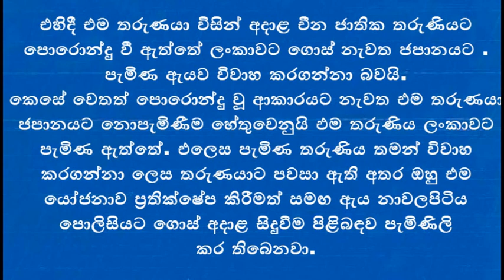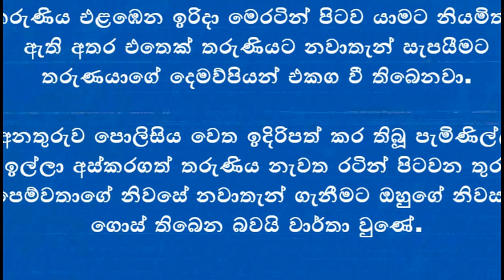විරහා ගින්න ඇවිලී සිව් වසරක පෙම් ගීතය සොයා ලංකාවට ආ චීන තරුණිය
ශ්‍රී ලාංකික තරුණයෙක් සමඟ සිව් වසරක් තිස්සේ ප්‍රේම සම්බන්ධයක් පැවැත්වූ චීන ජාතික තරුණියක් ඔහු සොයාගෙන ලංකාවට පැමිණි පුවතක් නාවලපිටියෙන් වාර්තා වුණා.
Loading...

අදාළ තරුණිය ජපානයේ පෞද්ගලික ආයතනයක රැකියාවක් කරන අතර තරුණයා කොරියාවේ රැකියාවේ නිරත අයෙකු බවටයි වාර්තා වන්නේ.

එම තරුණයා ජපානයේ සංචාරයක නිරතවූ අවස්ථාවකදීයි මෙම තරුණිය හඳුනාගෙන ප්‍රේම සම්බන්ධතාව අරඹා ඇත්තේ.

එහිදී එම තරුණයා විසින් අදාළ චීන ජාතික තරුණියට පොරොන්දු වී ඇත්තේ ලංකාවට ගොස් නැවත ජපානයට පැමිණ ඇයව විවාහ කරගන්නා බවයි.

කෙසේ වෙතත් පොරොන්දු වූ ආකාරයට නැවත එම තරුණයා ජපානයට නොපැමිණීම හේතුවෙනුයි එම තරුණිය ලංකාවට පැමිණ ඇත්තේ.

එලෙස පැමිණ තරුණිය තමන් විවාහ කරගන්නා ලෙස තරුණයාට පවසා ඇති අතර ඔහු එම යෝජනාව ප්‍රතික්ෂේප කිරීමත් සමඟ ඇය නාවලපිටිය පොලිසියට ගොස් අදාළ සිදුවීම පිළිබඳව පැමිණිලි කර තිබෙනවා.

මීට පෙර එක්වතාවක් තරුණිය ලංකාවට පැමිණ ඇති අතර එම අවස්ථාවේ නවාතැන් ගෙන ඇත්තේ මෙම තරුණයාගේ නිවසේ බවටයි පොලිසියේදී අනාවරණ වී ඇත්තේ.

මේ පිළිබඳව චීන ජාතික තරුණිය පවසන්නේ මෙවැන්නක්.

මම මෙයත් එක්ක අවුරුදු හතරක් තිස්සේ යාලු වෙලා හිටියා. බඳිනවා කියා පොරොන්දු වූ නිසා අපි සමීප ඇසුරක් පවත්වාගෙන ගියා. මෙයා ලංකාවට ගිහින් ආපසු ආ ගමන් බඳිනවා කියා පොරොන්දු වුනත් මා හොයාගෙන ආවේ නෑ. මෙයා නැතිව මට ඉන්න බෑ. මම මෙයාට මගේ පණටත් වඩා ආදරෙයි. කොහොම හරි මට මෙයාව විවාහ කර දෙන්න. ඒ නිසයි මම මෙයාව හොයාගෙන ලංකාවට ආවේ. මම මෙයාගේ ගෙදරට යනවිට එයා මාව මගහැරියා. කොහේදෝ ගිහින් හිටියේ. මෙයා එනකම් මම ඒ ගෙදර නැවතිලා හිටියා. ඒත් ආවේ නෑ. මෙයාගේ අම්මයි තාත්තයි හරිම හොඳයි. මට හොඳට සැලකුවා.

මේ පිළිබඳව ශ්‍රී ලාංකික තරුණයා පවසන්නේ මෙවැන්නක්.

මෙයා විවාහ කරගන්න මගේ කිසිම අකමැත්තක් නෑ . ඒත් මෙයා විවාහ වෙලා ලංකාවේ පදිංචි වෙන්න බෑ කියනවා. ඒ විතරක් නොවෙයි නාවලපිටියේ මට තියන දේපොළ විකුණලා ඒ සල්ලිත් අරන් එන්න කියනවා. එයාගේ රටේ පදිංචියට යන්න. මෙහේ තියන දේපොළ විකුණන්න මම කැමති නෑ. මම මගේ අම්මවයි තාත්තවයි බලාගන්න ඔනෑ. මෙයා අපේ රටේ පදිංචියට එන්න කැමතියි නම් විවාහ කරගන්න කැමතියි එහෙම නැත්නම් බෑ.

කෙසේ වෙතත් අදාළ යෝජනාවට එම තරුණිය අකමැති වී ඇත්තේ තම දෙමව්පියන් එරට තනිකළ නොහැකි බව පවසමින්.

ඒ අනුව අදාළ තරුණයා සහ තරුණියගේ එකඟතාවය අනුව තරුණිය ප්‍රකාශ කර ඇත්තේ අමාරුවෙන් වුවත් තමන් තරුණයාව හිතෙන් ඉවත්කරගන්නා බවයි.

එහිදී තරුණිය ප්‍රකාශ කර ඇත්තේ නැවතත් තමන් එම තරුණයා සොයා නොපැමිණෙන බවයි.

තරුණිය එළඹෙන ඉරිදා මෙරටින් පිටව යාමට නියමිතව ඇති අතර එතෙක් තරුණියට නවාතැන් සැපයීමට තරුණයාගේ දෙමව්පියන් එකග වී තිබෙනවා.

අනතුරුව පොලිසිය වෙත ඉදිරිපත් කර තිබූ පැමිණිල්ල ඉල්ලා අස්කරගත් තරුණිය නැවත රටින් පිටවන තුරු පෙම්වතාගේ නිවසේ නවාතැන් ගැනීමට ඔහුගේ නිවසට ගොස් තිබෙන බවයි වාර්තා වුණේ.

එම්.එස්. ප්‍රනාන්දුගේ ගී ගැයූ ඩිරීම් ස්ටාර් ධනුෂ්කට වැඩ වරදී ලොකු වන්දියක් මත ඇප
ජනාධිපතිතුමාට හූනියං කරපු අය මාට්ටු උන හැටි
කුස්සියේදී දරුවා ප්‍රසූත කර කටු අකුලකට වීසි කරලා
යුරේනිගේ ලිප් කිස් එක මාකටිං වලටද
ගිය අවුරුද්දේ මාතලේ දැරියන් 455ක් ගැබ් අරන්
සාරංග උමාලි පවුල කඩපු ලේනා මෙන්න
නයනතාරා රවීන් පෙම් දැලක පැටලිලාද
ජපානයේ සිටි උමාලි හදිසියේම ලංකාවට ආවේ ඇයි
යෝෂිත රාජපක්ෂගේ උපන් දින සාදය
සනත් මාලිකා වීඩියෝව නිසා සනාගේ තනතුර අනතුරේ